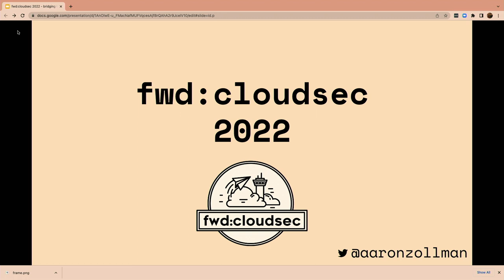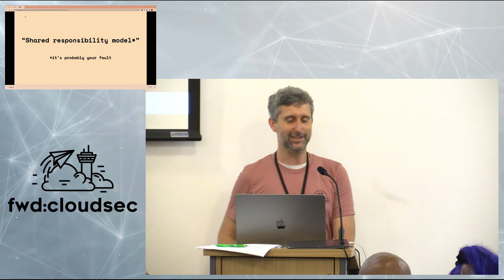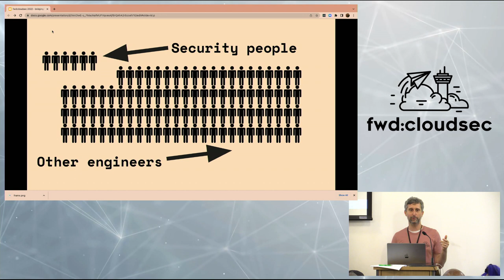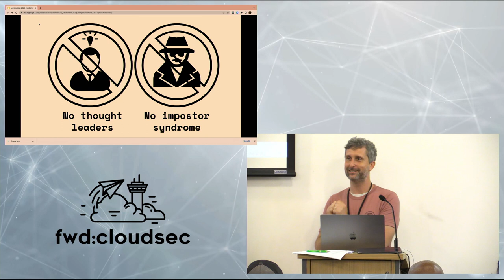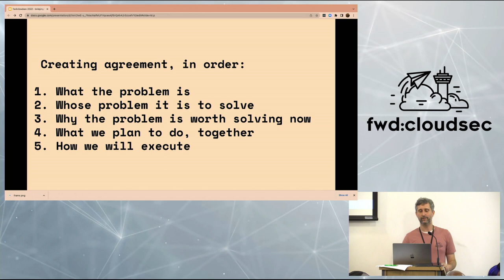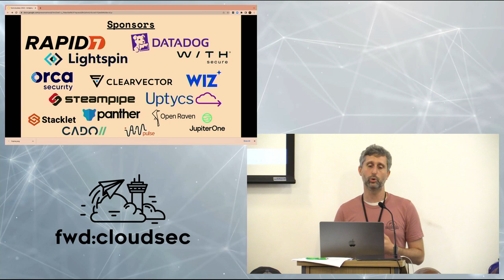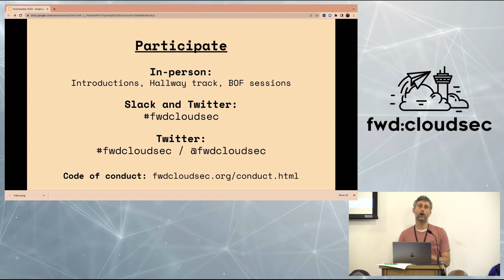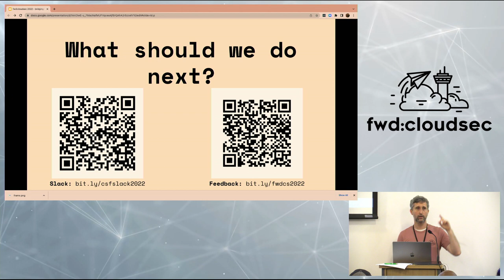Welcome: Introduction to fwd:cloudsec 2022 from the organizing team - Aaron Zollman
Speaker: Aaron Zollman (@aaronzollman)